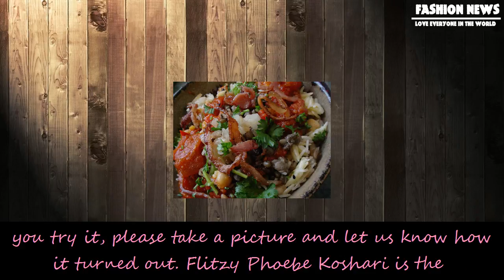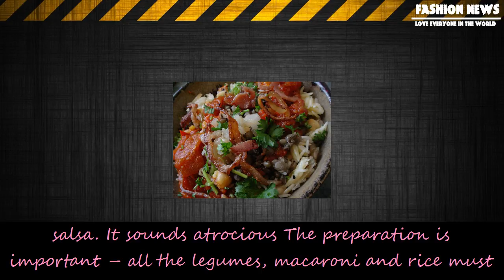[Fashion News] Friday’s recipe: egyptian koshari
Friday’s recipe: egyptian koshari